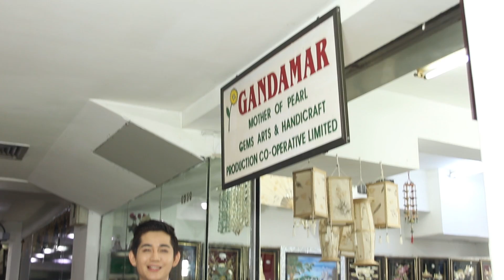EP.46-Gandamar Seashell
Gandamar Seashell is the only shop in Yangon selling handmade souvenirs, accessories and home decorations made from high quality seashells. Most products are made from Trochus, a seashell found in Myeik, which is durable and virtually unbreakable. With the shell’s natural colour and the modern design, the products are unique and beautiful. Their collections are showcased in art fairs around the world and the products are exported worldwide.